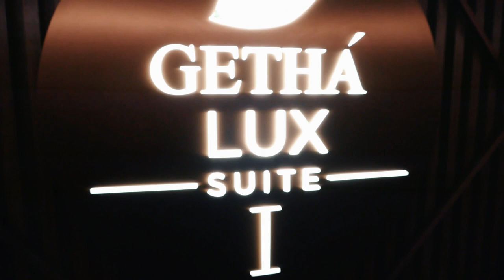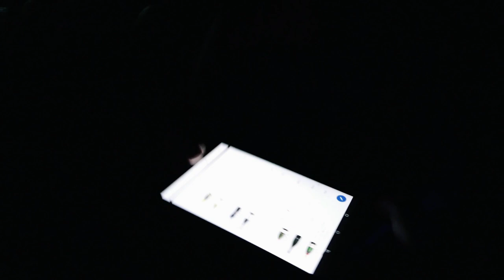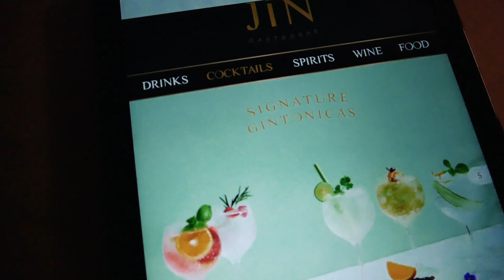Best of KL | Aurum Theatre Gethá Lux Suite at The Garden Mall Kuala Lumpur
It's safe to say that Aurum Theatre's Gethá Lux Suite has just ruined me for all other cinemas in Kuala Lumpur! There was suite-side service throughout the entire movie that included bottles of wine, cocktails, decadent dishes, sweet treats ... as well as movie-musts like my fave, popcorn! My lovely friend Monica Tindall from @TheYumList was my partner in crime for an evening of Top Gun, culinary delights, and delicious lemongrass gin & tonics. There are a variety of experiences at this premium luxury cinema by GSC -- from Lazy Boy halls to what Monica and I experienced, the Getha Lux Suite.

Here's what was included with our Getha Lux Suite ticket, per person:
- Sweet or savoury snack
- Non-alcoholic beverage
- Blanket
- Two pillows
- Cosy slippers
- Fabulous bar and food service during the movie, accessed by a call button at each seat
- USB charging station

My only complaint:
If you'll be ordering wine during the movie like I did -- buy the bottle. My only regret from the evening is that I wish I had bought a bottle instead of the glass of Rioja, or simply ordered a gin & tonic, because the "by the glass" pour size is small, about 7 sips (see size on video). If the ml size had been listed, I probably would have opted for a bottle and just taken home what was left over as their bottle prices are super reasonable for imported wine.

EXPERIENCE AURUM THEATRE AT THE GARDEN MALL
- Be sure to follow them on Instagram for upcoming movie releases and special promotions

00:00 Intro & lobby
01:02 Tickets & Getha Tour
01:49 Service during film
02:05 Jin Gastrobar
04:45 Our experience

XOXO ~ Angela

// LINKS